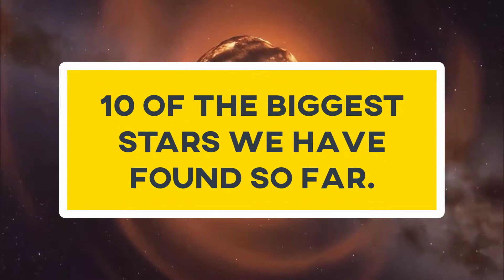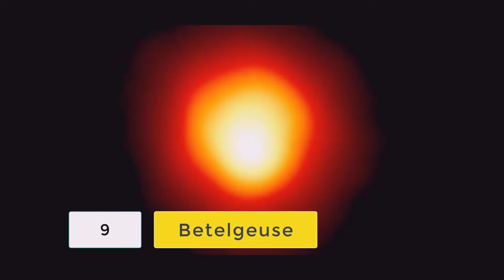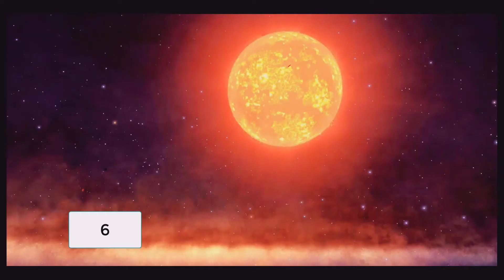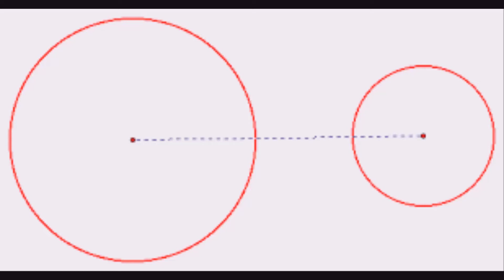Largest Stars - The Biggest Stars in the Universe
Largest Stars - the new largest star in the universe 2020

The Largest Star in the Universe – Size Comparison.

The Biggest Stars in the Universe HD.
In this video, we will talk about a few changes in measurements of the largest stars in the universe. What is the largest star in the universe-- An infographic of the largest stars ever discovered compared to the earth and the sun.